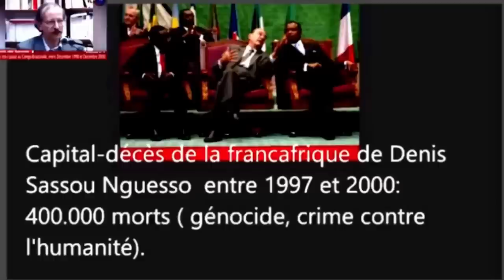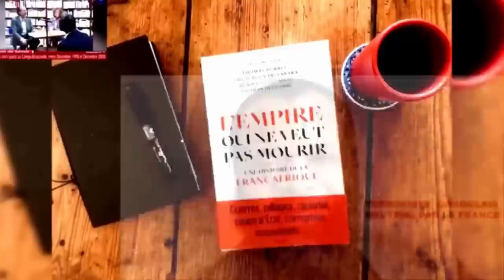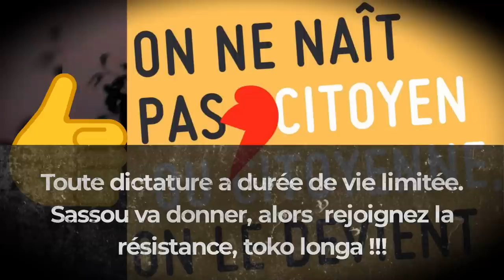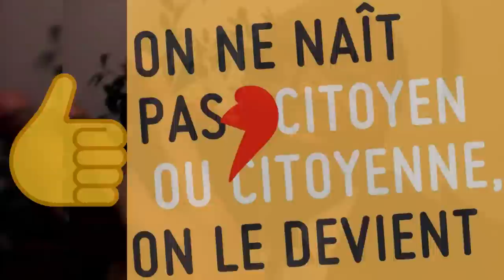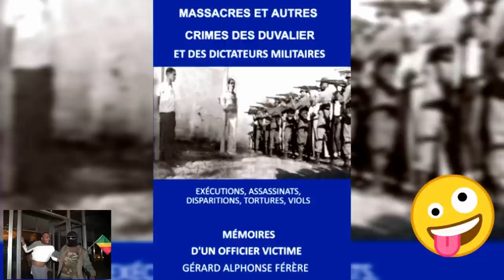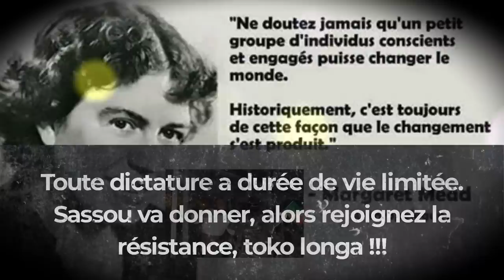MACRON PROCHE D'ANNULER SA DANGEREUSE VISITE EN TERRE INCONNUE CHEZ SASSOU A BRAZZA ET POURQUOI?